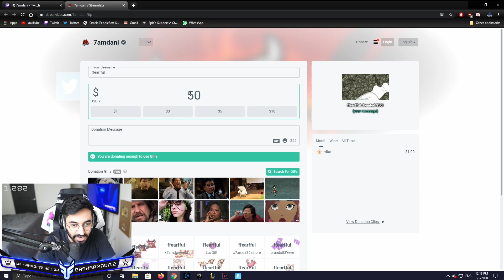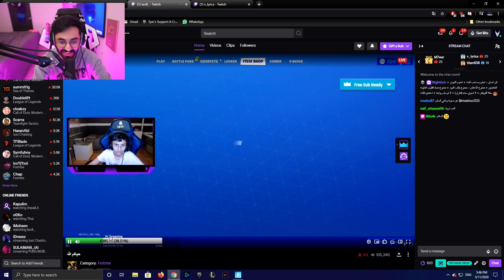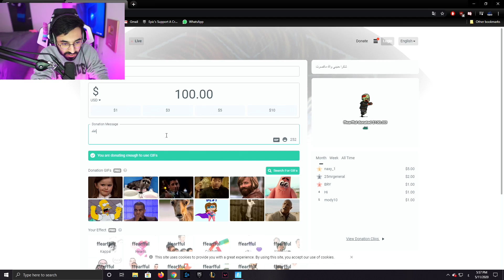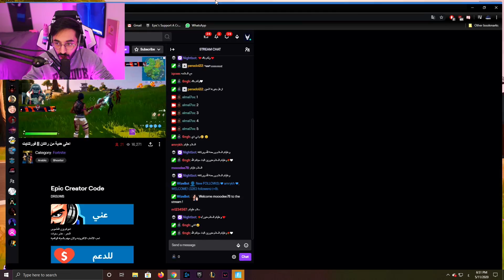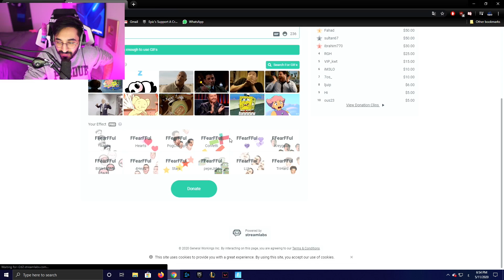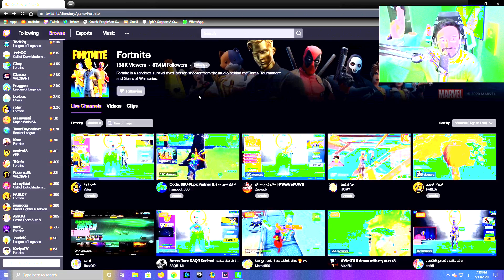سلم علي و خذ $100 👏 ( دعم بثوث العرب 😍)